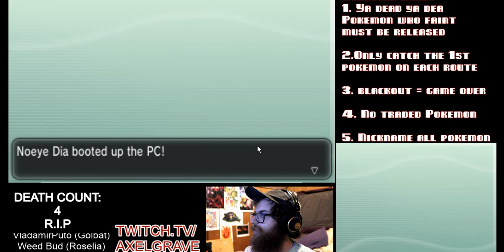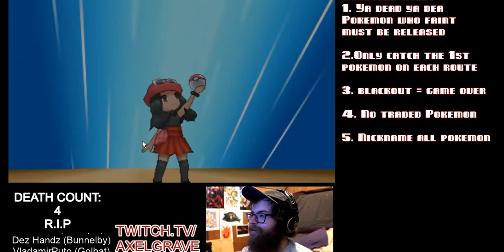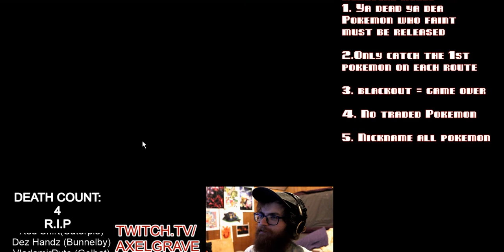Pokémon X Nuzlocke Let's Fail! Ep: 50 | Axel Grave Fail Inc | Emulator Custom Mode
I honestly can’t believe we made it this far. After ltos of suggestions from Tank and Nucknoot we have finally made it to our 50th episode and let me tell you it will be filled with comedy and tragedy in celebration here is a special extra long episode! As always hope you enjoy our Nuzlocke and chat with us here or oninstagram